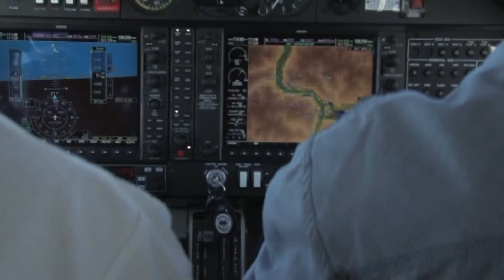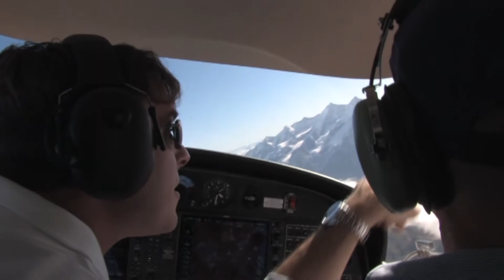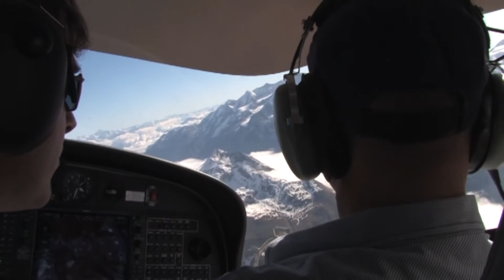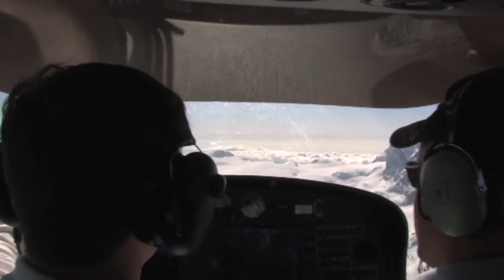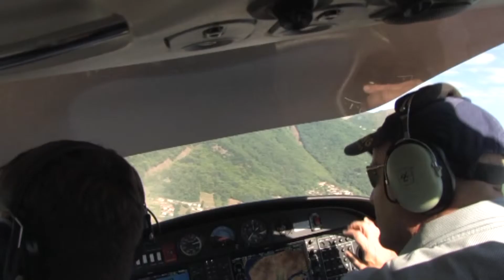Cervino ! by thevideopaco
vi piacerebbe ?